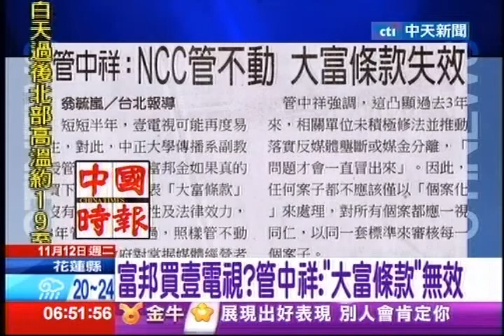中天新聞》富邦買壹電視？管中祥：「大富條款」無效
中天新聞》短短半年的時間壹電視可能再度易主，對此，中正大學傳播系副教授管中祥說，富邦金如果真的買下壹電視，代表大富條款沒有足夠的效力和強制性，3年管制時間一過，照樣管不動，他還說政府對於掌握經營者背後轉投資，以及股東結構的透明度，明顯不足。